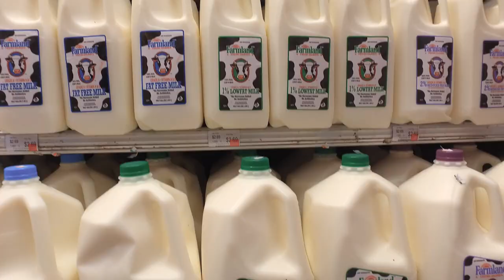Farmland Fresh Dairies Driver Recruitment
We offer a great future to the right people and a work environment that is driven by state of the art equipment and technology. We expertly train and provide coaching for skills development. Those team members who execute exceptional customer service through hard work and focus will advance within our company.

We offer a comprehensive benefits package which includes: Fulltime/Permanent positions, Health Benefits, 401K, Pension Plan, personal time for illness, family and holidays and other incentives.